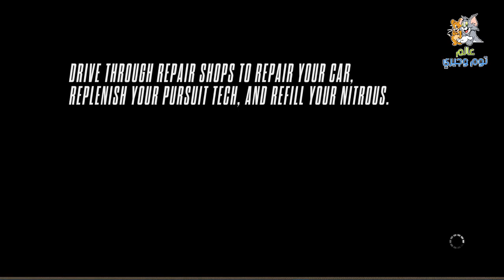توم وجيري في نيد فور سبيد - أقوى سباق سيارات في العالم | Need For Speed !! 🐱🐭